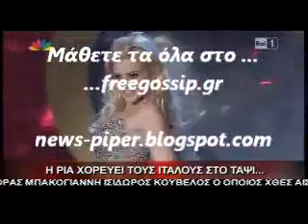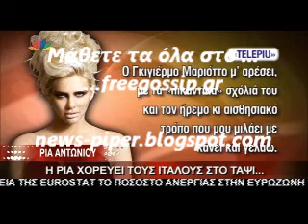Η Ρια δεν θα διαγωνιστει στο σημερινο Dancin